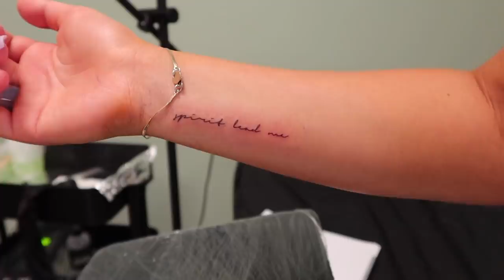3 NYA TATUERINGAR